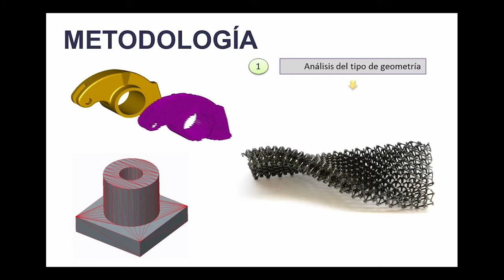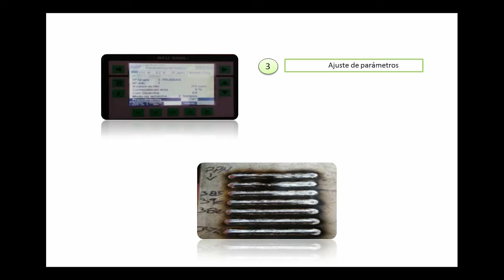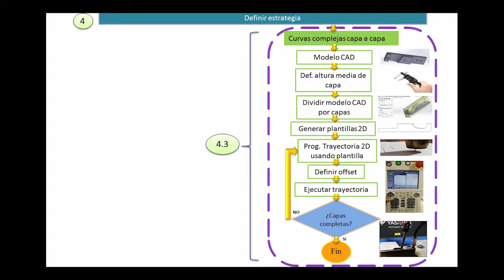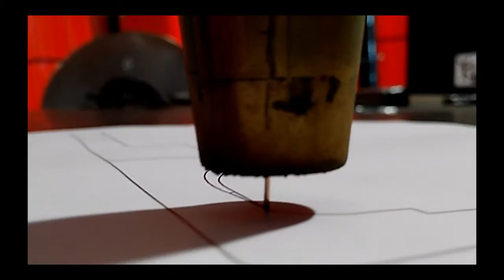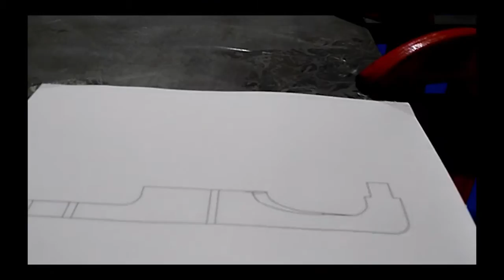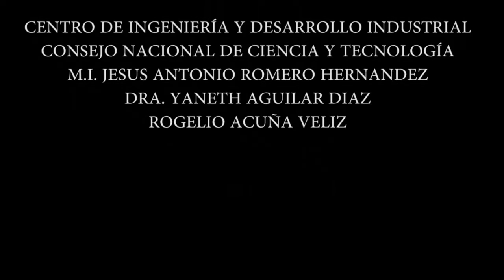Additive Manufacturing WAAM Tryouts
We present a short video where we have done some initial tryouts with the CMT welding process and it application on Wire Arc Additive Manufacturing.